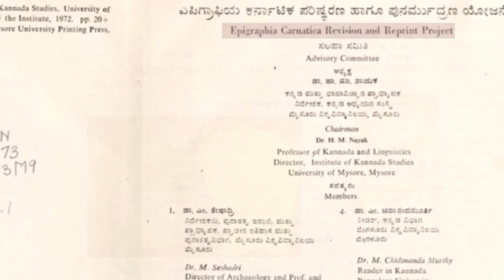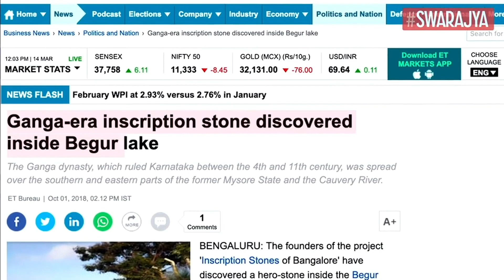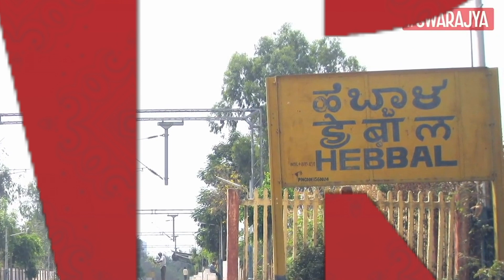An Abandoned Stone Takes Us Deep Into Bengaluru's Past